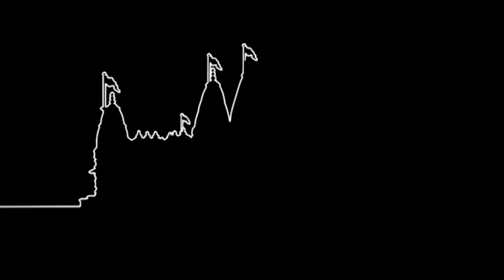Aarti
Aarti. Shree Ganpati Vandna (Bhuj Mandir).